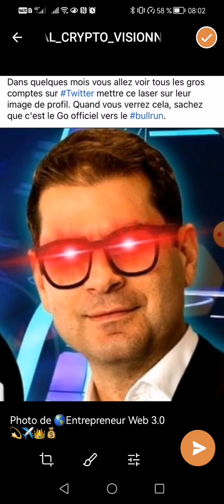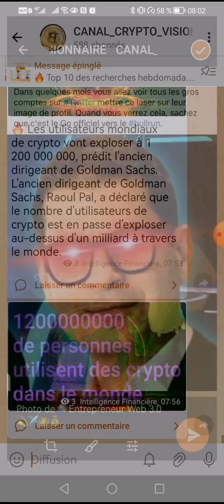🐬👉 ce Lazer signifie le début du bullrun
À toi de prendre la bonne décision en cliquant sur le lien suivant pour faire gratuitement ton inscription 👇

🥳 Une opportunité à ne rater sous aucun prétexte. Peux-tu imaginer  👂🏽:
👉🏻 Une compagnie qui te permet de faire  l'inscription gratuite mais on te paie si tu fais entrer d'autres personnes gratuitement comme toi ?
👉🏻Une compagnie où lorsque tu es membre on te donne des boutiques en ligne sur Alibaba, AliExpress, OKX, SORARE et bien d'autres encore de telle sorte que tous les achats que les gens peuvent effectuer de par le monde entier par tes liens de boutique on te paie les dividendes ?
👉Une compagnie où tu  parraine les gens et dès que l'un d'eux achète un pack la compagnie t'envoie directement ton gain dans ton portefeuille électronique ?
👉Une compagnie où on  te fait des formations gratuites sur les métiers du web et elle te paie encore tout simplement parceque tu suis ses  formations ? En plus on te délivre des certificats de fin de formation ?
👉Une compagnie où si toi-même tu fais un achat elle te récompense encore pour ça ?
👉Une  compagnie qui te  permet d'entrer en possession des actifs digitaux, et si tu les mets dans une banque digitale( faire le staking ) tu reçois tes intérêts chaque jour ?
👉 Une compagnie qui te fait gagner de l'argent à cause de tes données ?
Quand tu vois le temps que tu as déjà utilisé Facebook, Whatsapp, Tic-Tic, Istagram, Télégramme, Twitter, LinkedIn et bien d'autres sans qu'on ne te donne même pas un franc symbolique pour ta fidélité, tu n'as qu'un seul désir, c'est de connaître cette compagnie ( plateforme  ) qui fait cette différence.  Voici cette plateforme qui fait la différence : ALCACOR

*ALCACOR vient révolutionner les choses.  Avec Alcacor tout ce que tu fais dans la plateforme on te paie, tes mégas ne seront plus utilisés pour rien comme ça été le cas dans les réseaux sociaux jusqu'ici.  À toi de prendre la bonne décision en cliquant sur le lien suivant pour faire gratuitement ton inscription 👇

Après ton inscription, rejoinds notre groupe WhatsApp pour savoir comment ça se passe 👇

NB : ce n'est pas de ta faute si tu es né(e) pauvre; mais si tu meurs pauvre ça sera de faute car c'est ton choix d'aujourd'hui.

👉 Lien des canaux de transmission👇

👇▬▬▬▬▬▬▬ ➡️ME SUIVRE ▬▬▬▬▬▬▬ 🎯
🔔 Merci 😊